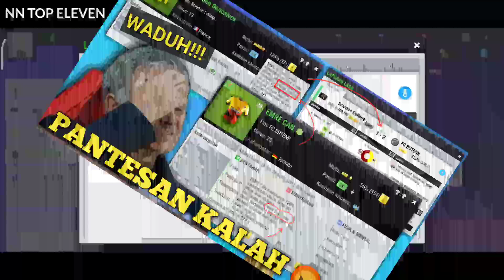Formasi Terbaik 3-2-2-3 Di Pertengahan Musim ini | Top Eleven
Best formation 3-2-2-3 Mid-Season Top Eleven